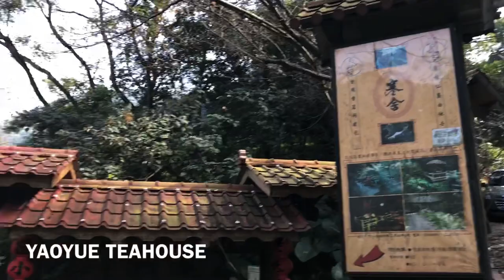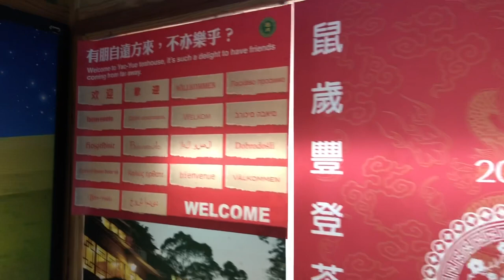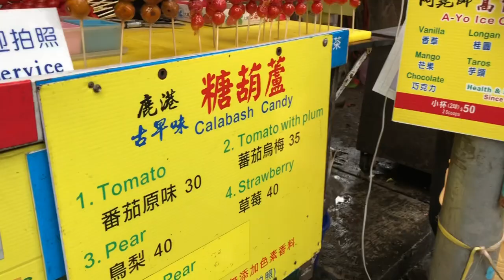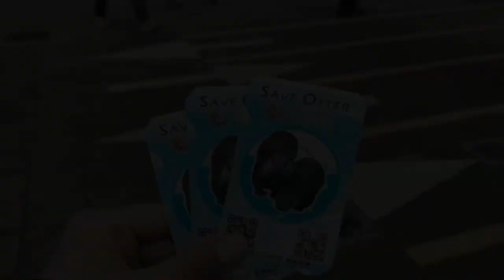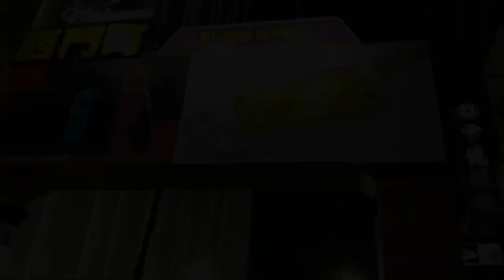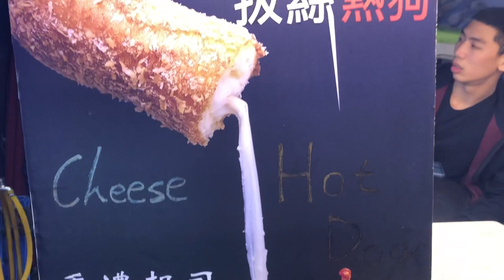SPILLING SOME TEA! 🍵 DAY 2 IN TAIWAN 🐼 01/11/2020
Day 2 of our highlights in Taiwan! 🇹🇼

Places shown:
Maokong Gondola
Yaoyue TeaHouse
Taipei Zoo
Taipei Animate Store